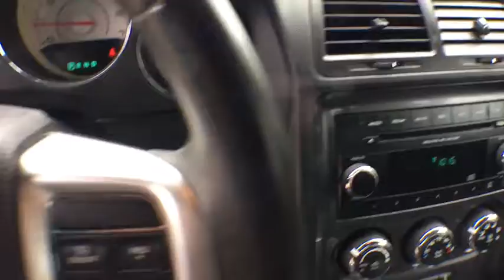2013 Dodge Challenger Tyler, Longview, Lufkin, Nacogdoches, Shreveport, TX U1022A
Black Used 2013 Dodge Challenger available in Tyler, Texas at

Patterson Volkswagen
3800 Chandler Hwy

Odometer is 16347 miles below market average!brbrbr2013 Dodge Challenger SXT RWD 5-Speed Automatic 3.6L V6 24V VVT Blackbrbr18/27 City/Highway MPG